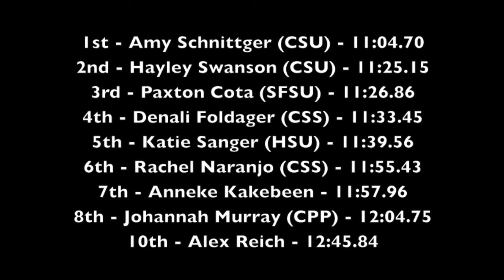CCAA Champs 2013 - Women's Steeple